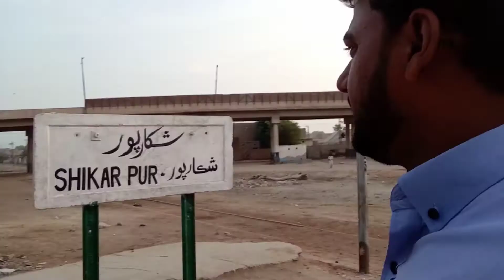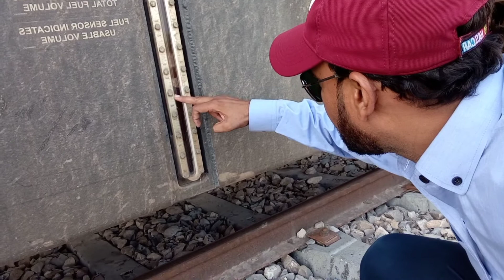A DAY IN MY LIFE COME TO WORK WITH JAFFAR EXPRESS